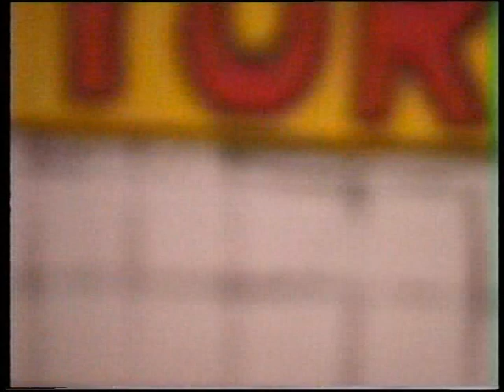"Ballermann Party" - Teil 2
Zum zweiten Mal wird es närrisch zur Sommerzeit.
Der 2. Sommerfasching des OCV mit einer "Ballermann Party" im Juli 1998.

Besten Dank an Lumpl!